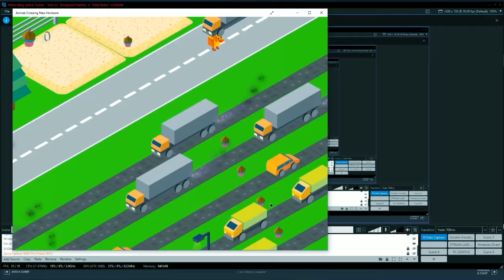I bought Animal Crossing for Windows 10...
So I bought Animal Crossing for Windows 10...